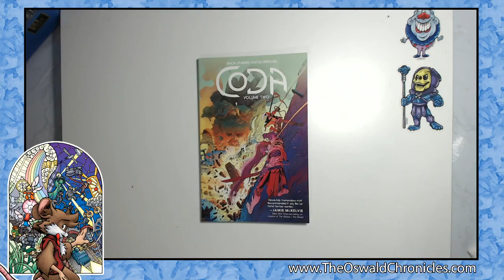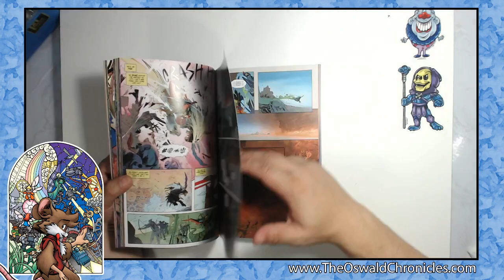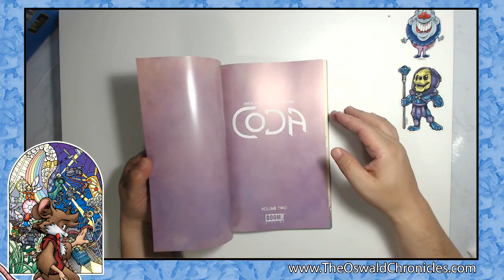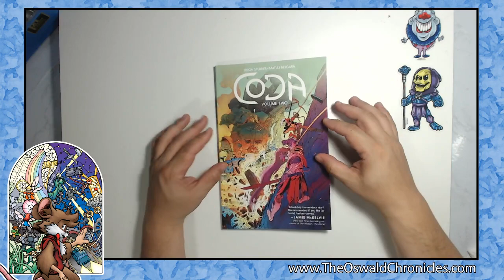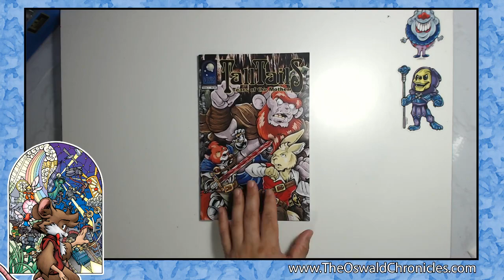Discussing comic book price points and a Review of Coda by Simon SPurrier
In this episode I give a review of Coda vol.2 by Simon Spurrier, and Matias Bergara by Boom Studios and give my advice on how to best price your comic book.